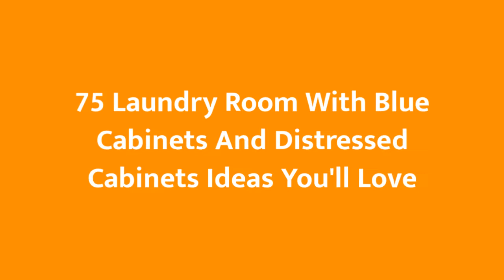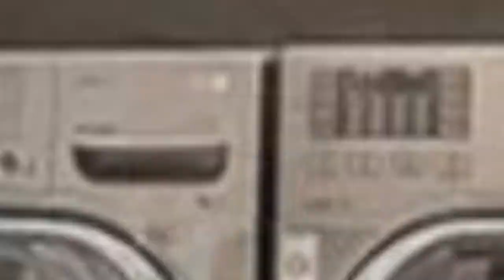75 Laundry Room With Blue Cabinets And Distressed Cabinets Design Ideas You'll Love ♡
0:00:00 - Intro
0:00:12 - Laundry Room With Blue Cabinets And Distressed Cabinets Design Ideas You'll Love: Inspirations 1 to 25
0:03:03 - Laundry Room With Blue Cabinets And Distressed Cabinets Design Ideas You'll Love: Inspirations 26 to 50
0:06:07 - Laundry Room With Blue Cabinets And Distressed Cabinets Design Ideas You'll Love: Inspirations 51 to 75